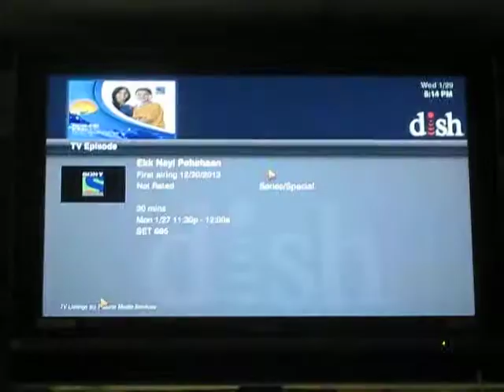S 24NH ST (1/27)